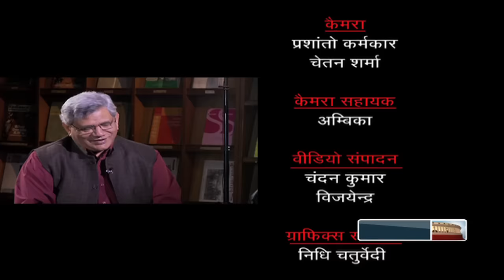Tarkash with Sitaram Yechury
In conversation with Sh. Sitaram Yechury, General Secretary, CPI(M).